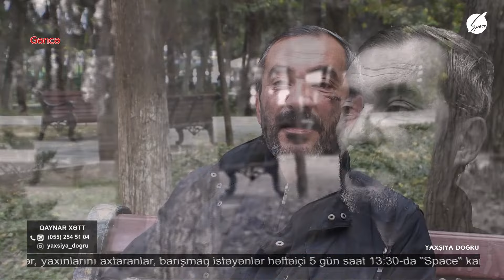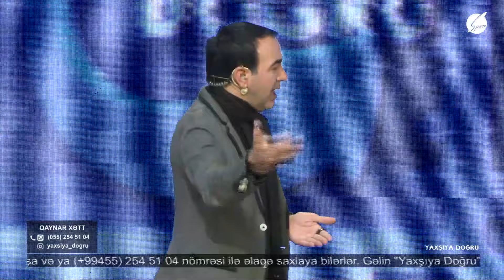Yaxşıya Doğru - 24.012024